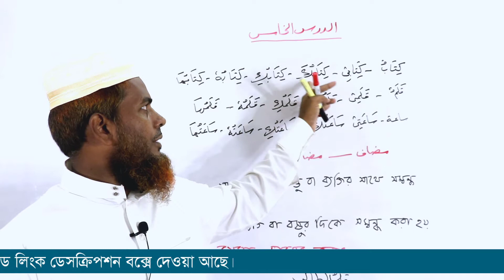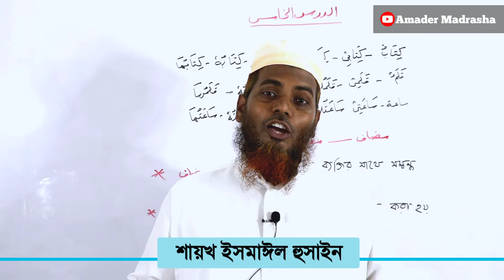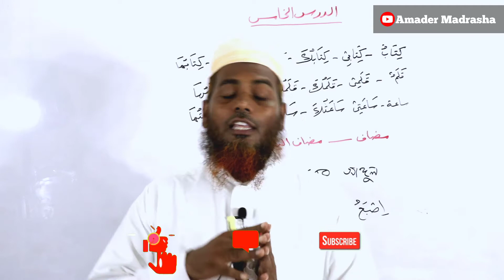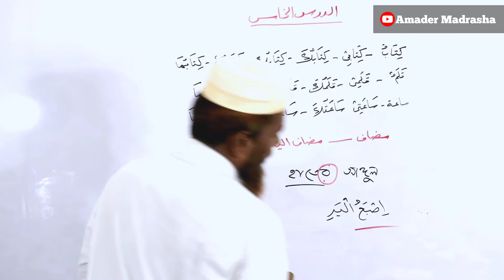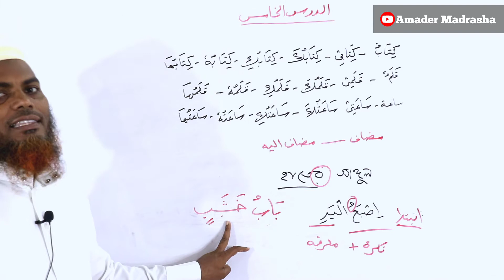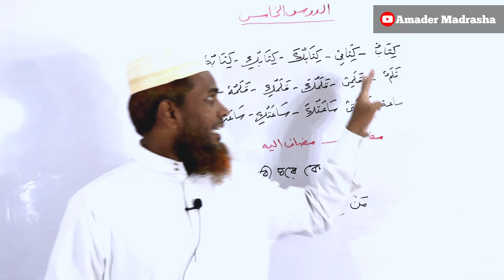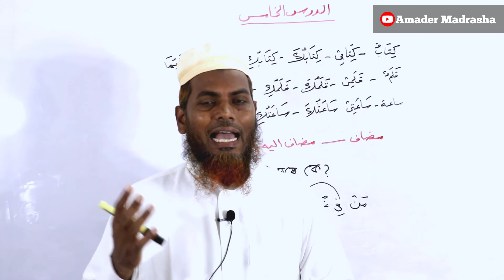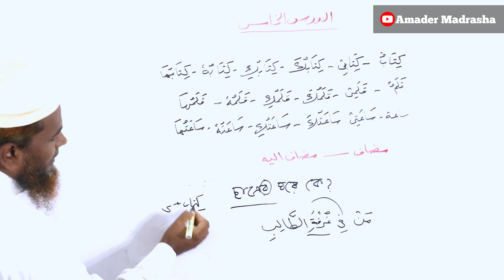১৫. এসো আরবী শিখি ক্লাস-১৫ | মুদ্বফ- মুদ্বফুন ইলাইহি সম্পর্কে বিস্তারিত আলোচনা |‌ Amader Madrasha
"Special training  in Arabic language
আরবি ভাষা শিক্ষার বিশেষ প্রশিক্ষণ"

🔍🔍"এসো আরবী শিখি" বইয়ের ডাউনলোড লিংক🔍🔍
যদি ডাউনলোড করতে না পারেন তাহলে নিচের WhatsApp নাম্বারে যোগাযোগ করুন। পিডিএফ ফাইল দিয়ে দাওয়া হবে ইনশাআল্লাহ।
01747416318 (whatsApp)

Instructor: Shaikh Ismail Hossain..
★সহকারী পরিচালকঃ আমিরুন নেছা ইসলামী শিক্ষা ও সংস্কৃতি ইনস্টিটিউট।
সব গুলা পর্ব ধারাবাহিক ভাবে দেখার অনুরোধ রইলো।
এই বই থেকে আমরা ধারাাবাহিক ভাবে অনুশীলন করবো, শব্দ ও বাক্য মুখস্থ করে আরবি কথা বলার বেশি বেশি৷ চর্চা করবো ইনশাআল্লাহ-

পার্ট টু পার্ট বই থেকে অধ্যায় অনুযায়ী ক্লাসের ভিডিও দেওয়া হবে ইনশাআল্লাহ।
👉আমাদের শিক্ষা প্রতিষ্ঠানে অর্থাৎ "আমিরুন নেছা ইসলামী শিক্ষা ও সংস্কৃতি ইনস্টিটিউট" এ ভর্তি সংক্রান্ত বা কোন প্রশ্ন থাকলে নিচের নাম্বারে কল করবেন ইনশাল্লাহ।
শায়খ ইসমাঈল হুসাইন।
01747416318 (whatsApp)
👉উল্লেখ্য যে, ইসলামী শিক্ষা ও সাংস্কৃতিক ইনস্টিটিউট বা আমাদের মাদরাসায় একটি বিশেষ শাখা রয়েছে,,যাকে বলা হয় "তাখাসসুস বিল আদাবিল আরাবিয়্যা"।
এটি মূলত আরবি ভাষা, আদাব, গ্রামার আরবিতে কথা বলা শিক্ষার একটি শাখা।

👉যে কোন বয়সের যে কোন পেশার মানুষ এটি করতে পারবেন। সবাইকে আমাদের মাদরাসায় আমন্ত্রণ রইল" Special training  in Arabic language